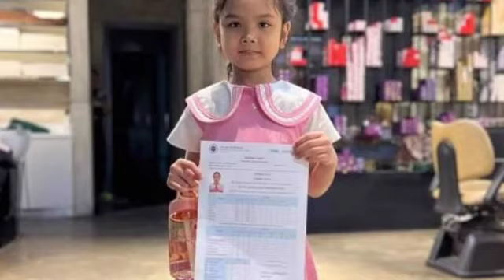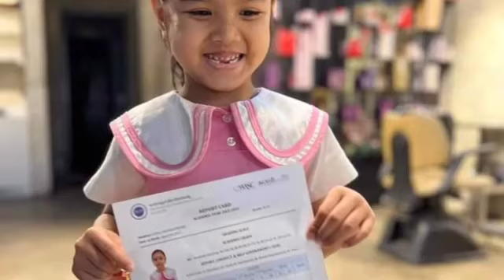ពូកែណាស់ នៅតូចទេ តែកូនស្រី ជា វិបុល រៀនបានពិន្ទុ១០០ពេញៗគ្រប់មុខ